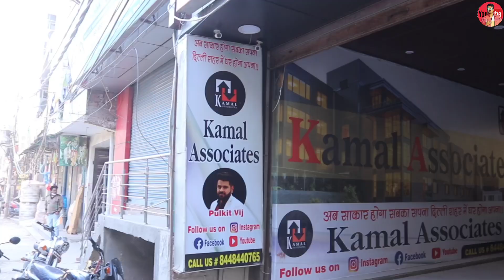दिल्ली शहर के अंदर खरीदे खुदका FLAT 90 % LOAN के साथ UTTAM NAGAR में KAMAL ASSOCIATION 2 BHK FLAT 🔥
ADDRESS
SHOP NAME-KAMAL ASSOCIATES
UTTAM NAGAR